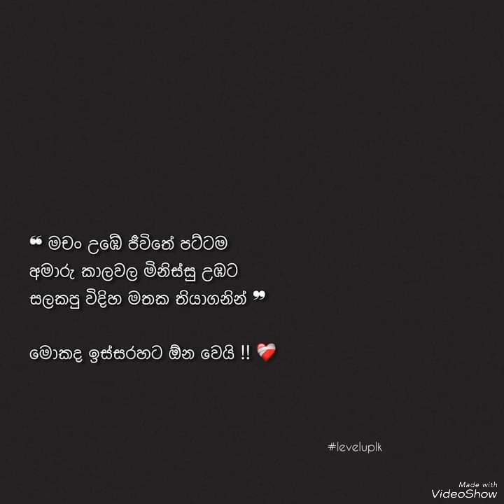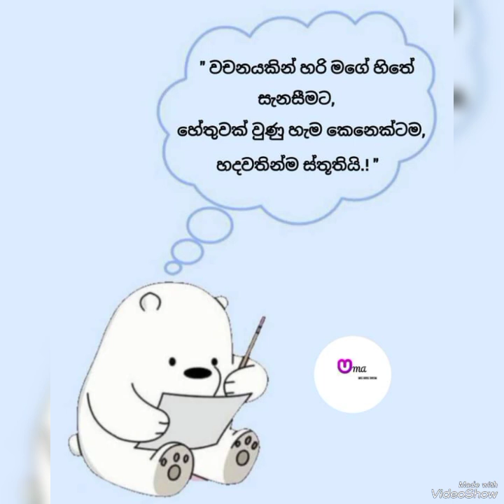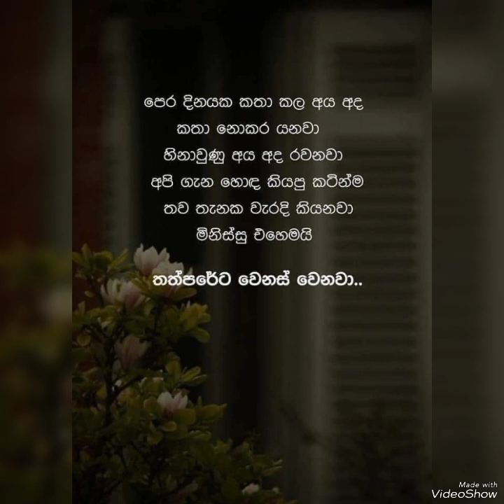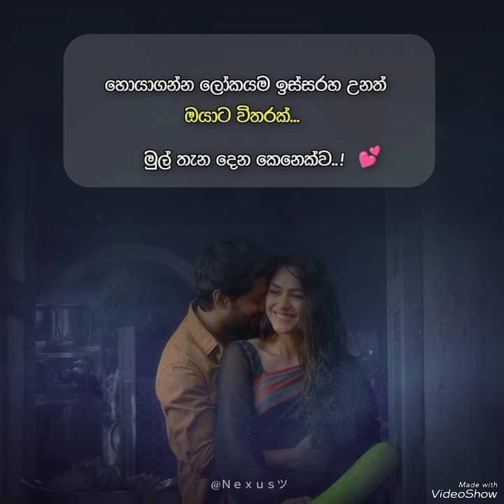🥰😘සිංහල ආදර වදන් 😘🥰 fb post love tok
sinhala sinhala adara wadan fb post love tok